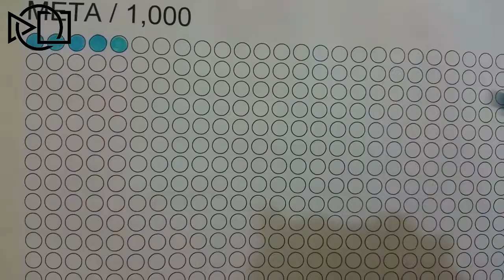TROLLS | How to draw trolls | Como dibujar Trolls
Clases de Dibujo: This is the drawing # 6/1000 I hope you like it did with more dedication than previous suscrbete to receive future practices, thanks for making me part of your art.
*clases de dibujo para principiantes, clases de dibujo para niños

From the creators of Shrek comes the most smart, funny, irreverent animated comedy of the year, DreamWorks’ Trolls. 2016

Clases de Dibujo: este es el dibujo #6/1000 espero que les guste lo hice con mas dedicacion que los anteriores suscrbete para que recibas las futuras practicas, gracias por hacerme parte de tu Arte.

De los creadores de Shrek llega el más inteligente divertida comedia animada , e irreverente del año , Trolls DreamWorks . 2016